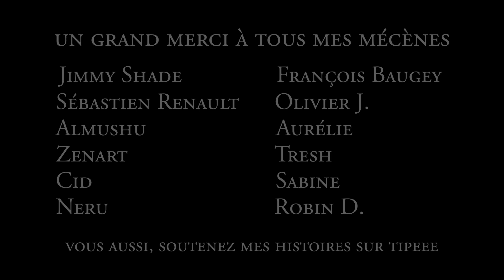La Rançon de la Vertu, Chapitre 28 : Noyade (livre audio thriller fantasy)